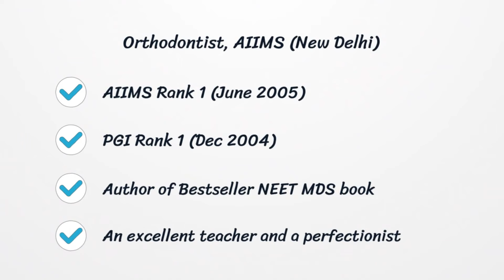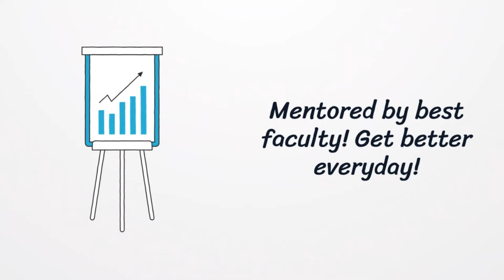About Ace Achievers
Have you heard about Ace Achievers or about Dr. Neeraj Wadhawan from your seniors? Ace Achievers Dental Academy was officially founded on 2nd March 2014. Since then the Academy has consistently produced Top Rankers across AIPG, AIIMS, PGI, INICET, NEET MDS, Army dental corps-SSC, Army inservice MDS selection, UPSC and various state level PSC exams. See this video to know about the Academy. Know how do we help the MDS Aspirants. About the features we offer and how it makes difference to your preparation for the MDS entrance exam.